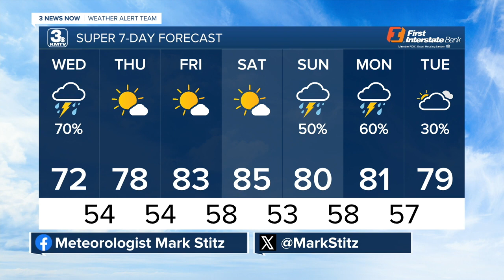Mark's 5/15 Morning Forecast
Scattered rain and storms return Wednesday, but we heat up into the weekend.